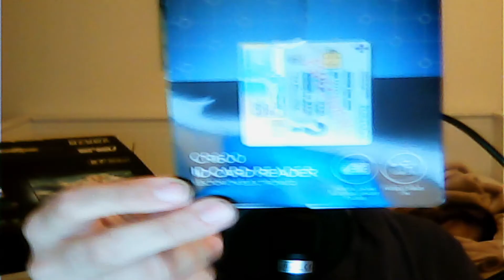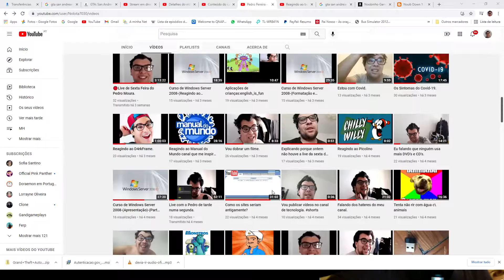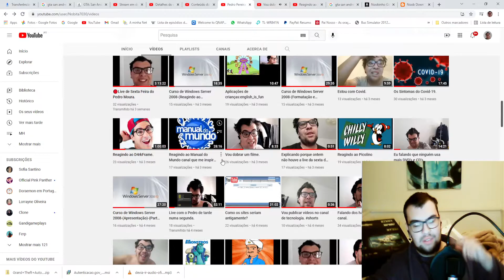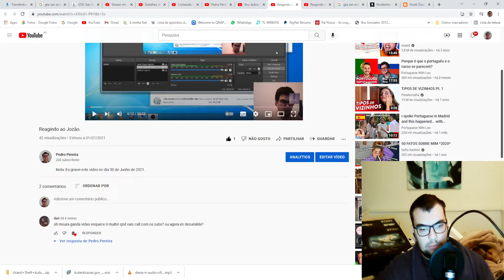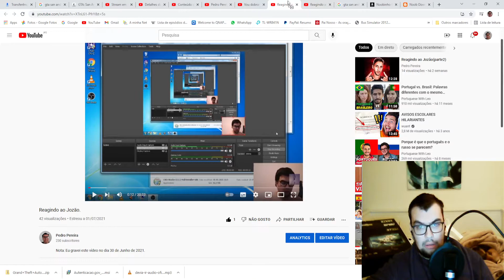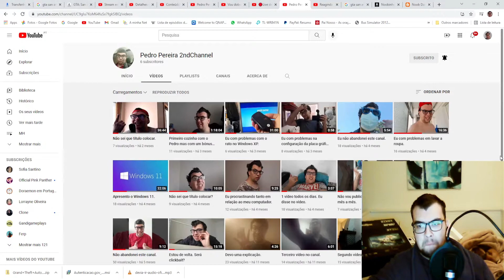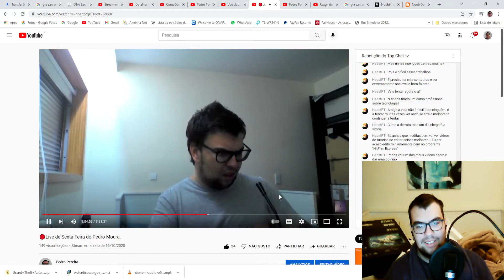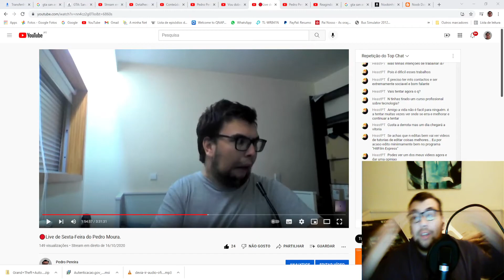Vídeo gravado de madrugada,ignorem qualquer coisa.👍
Vídeo particionado pela CreateV.